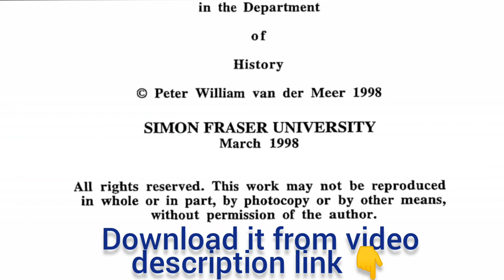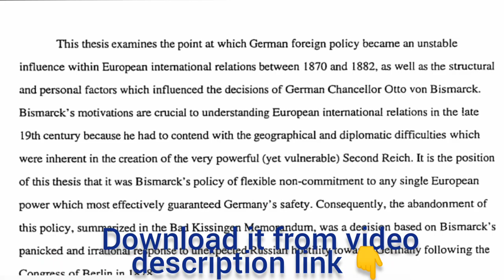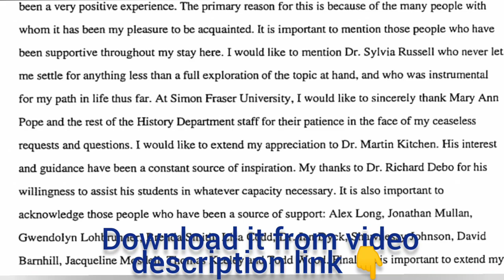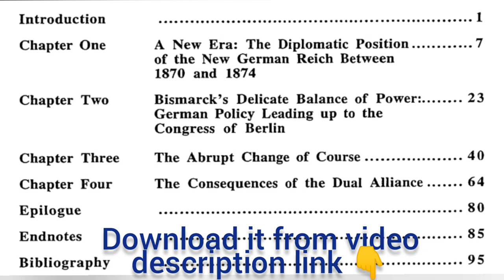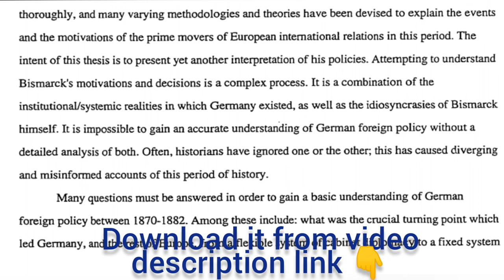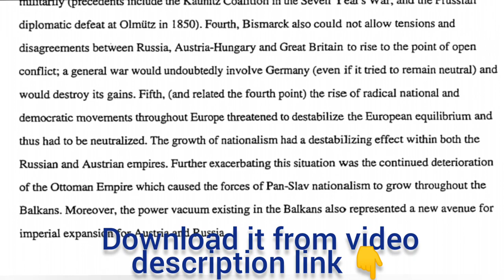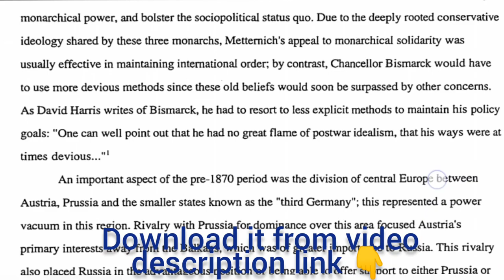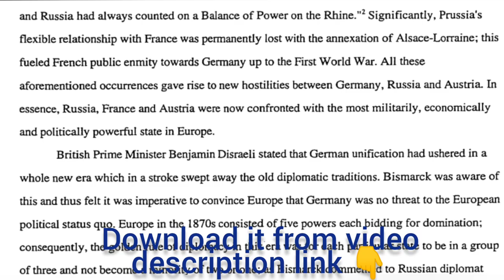Bismarck Foreign Policy